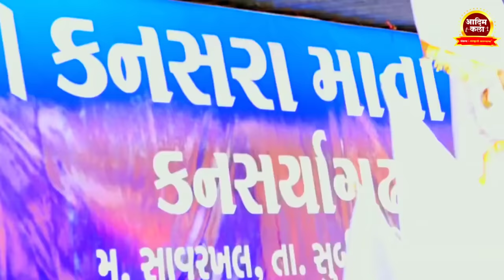गुजरातला येजो || Gujratla ejo | Kansrya_gad New_Dongryadev_Song |Adim kala # 2023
PRESENT - ADIM KALA

PRODUCER- PRAVIN CHAURE PC
LYRICS -  PRAVIN CHAURE PC
SINGER - SANDIP BAGUL
MUISIC- PANDIT BAGUL

Support Team

Hiraji Gawali (@ HY Production)
Viki Deshmukh (@Kasmae Studio)
Sonu Bhoi (@Mosam Kat)
Rajesh Gaikwad  (@RG film Production)
Nilesh Bagul (@RFC Production)
Kilas Gangurde ( @Lokkala)
Suraj Patale(@killachop )
Krushna Gaikwad & Tryambak Chaure (Maliwadekar)
Swapnil Wagh
RG Gangurde
Yogesh Jagtap
Rupesh Thakare
Lalman Bagul
Umesh Bagul
Vilas More
Gokul Chaudhari
Pundlik Gavit
Saurabh Ahire
Yogesh Sabale
Bhagwaan Jopale
Neeraj Gujrathi
Ravindra Chaure
Sanjay sangurde
Prakash Thakre
Amol chaure
Amol Deshmukh
Prakash Pawar
@Bhavesh Bagul
Music

Pandit Bagul
Hiten_shivade (vadi vadi singer 🎤)
shashikant_kachave (SSS)
@PREM PAWAR (tarpa fame)

नवनवीन विडिओज पाहण्यासाठी लगेच आपल्या चॅनल सबस्क्राईब करा व समोरील बेल वाजवा ज्याने आपल्याला लगेच नवीन व्हिडिओ सर्वात आधी पाहता येईल.